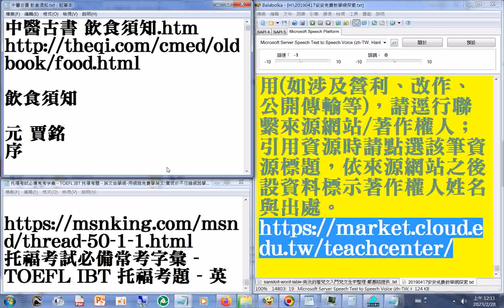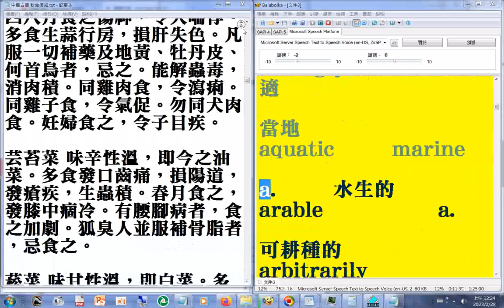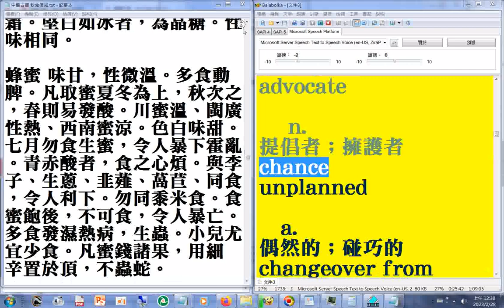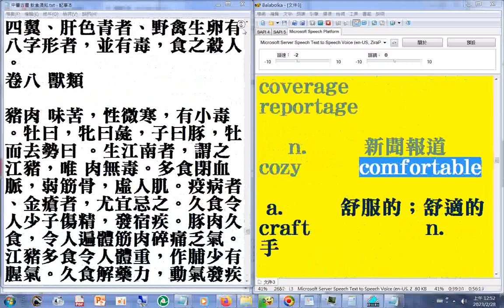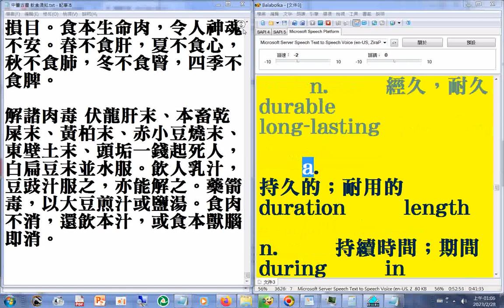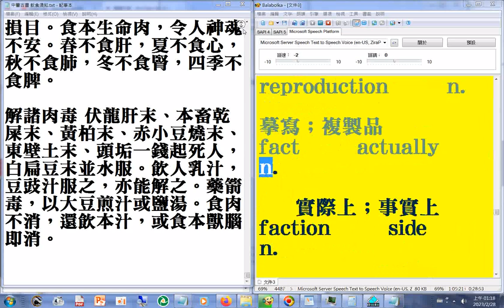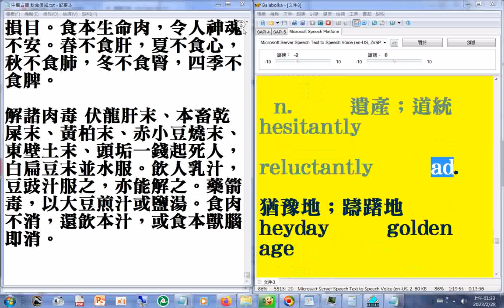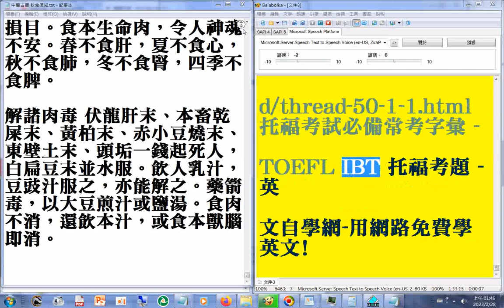必備常考字彙單字 同義字詞 詞性 中文含義2011+中醫古書 飲食須知+20190417#安安免費教學網 探索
托福考試必備常考字彙 - TOEFL IBT 托福考題 - 英文自學網-用網路免費學英文!實現你不花錢網路學英語的夢想.htm2011
中醫古書 飲食須知.htm